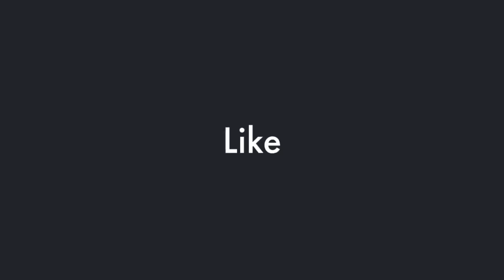Fair Wayne Bryant Finally Free After Serving A Life Sentence For Stealing Hedge Clippers